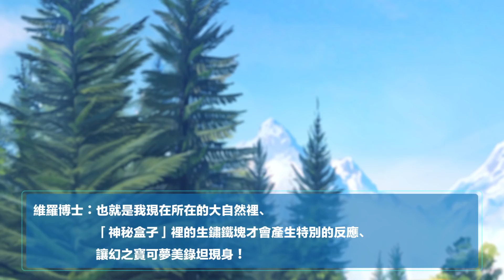『精靈寶可夢 Let's Go！皮卡丘／Let's Go！伊布』 「W Professors」Profile02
在接到有人在『Pokémon GO』目擊到百變怪變身成「美錄坦」的消息後，大木博士和維羅博士展開了研究。
他們似乎已經發現到「美錄坦」的出現與「神秘盒子」有關。

Nintendo Switch™軟體『精靈寶可夢 Let's Go！皮卡丘』『精靈寶可夢 Let's Go！伊布』2018年11月16日發售！

※已修正2018年10月10日公開之影片內未正確顯示之字幕。